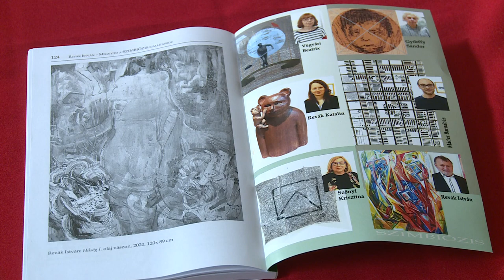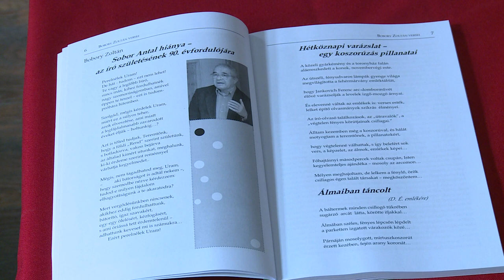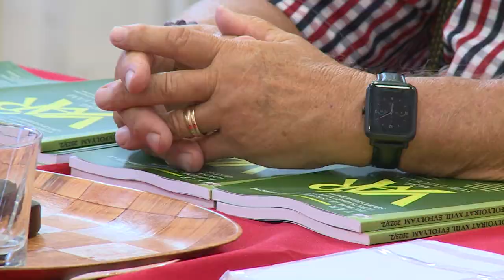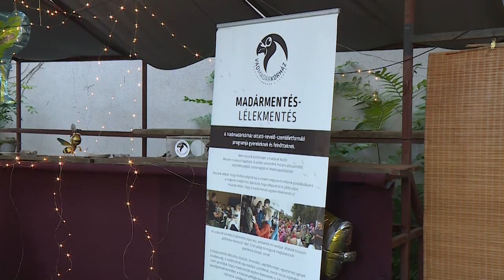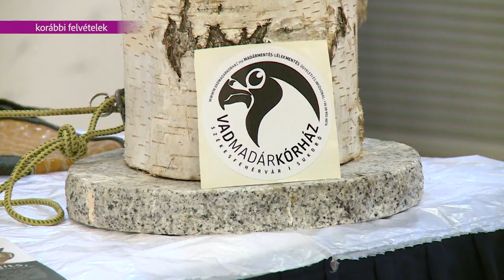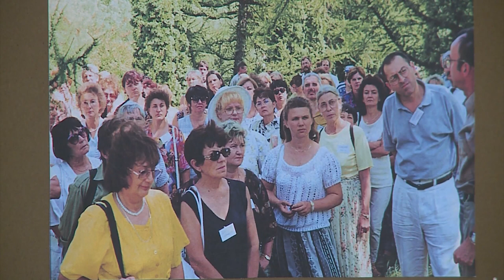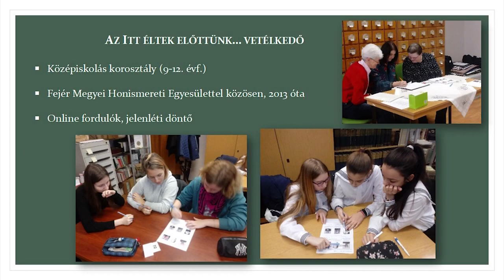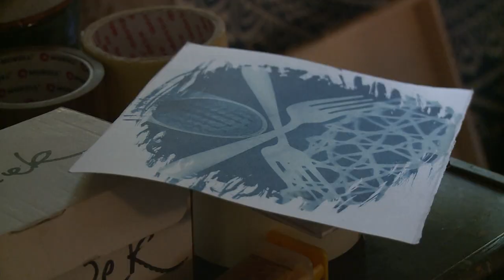230815 Paletta magazin